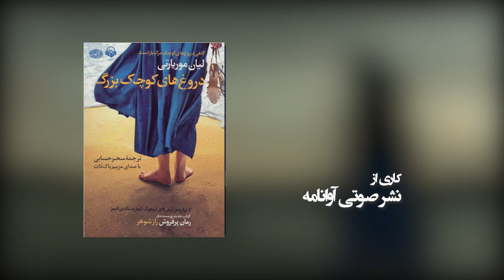برشی از کتاب صوتی دروغ‌ های کوچک بزرگ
برشی از کتاب صوتی «دروغ‌های کوچک بزرگ» اثر لیان موریارتی، ترجمه سحر حسابی با صدای مریم پاک‌ذات.

دروغ‌های کوچک با پیامدهای بزرگ و حتی مرگ‌بار
«دروغ‌های کوچک بزرگ» روایت‌گر داستان افرادی است که هر یک به دلیلی، اسرار زندگی‌شان را پنهان می‌کنند و حتی با نزدیک‌ترین دوستانشان نیز آن‌ها را در میان نمی‌گذارند. ماجرا از جایی اوج می‌گیرد که یک قتل رخ می‌دهد که همه‌ی شخصیت‌های داستان را به‌نوعی تحت تأثیر قرار می‌دهد. داستان طوری روایت شده که علاوه بر دلیل قتل و مقصر آن، خود مقتول نیز چون معمایی است که شنونده برای حل آن باید تا پایان با کتاب همراه شود.

کتاب صوتی دروغ‌های کوچک بزرگ
نشر صوتی آوانامه، با همکاری نشر آموت کتاب «دروغ‌های کوچک بزرگ» اثر «لیان موریارتی» را با ترجمه‌ی «سحر حسابی» و اجرای «مریم پاک‌ذات» به صورت صوتی تولید و منتشر کرده است.

نسخه کامل این کتاب صوتی را می‌توانید هم اکنون از کتابراه، طاقچه، فیدیبو، نوار و سایر پلتفرم‌های معتبر فروش کتاب‌های صوتی و الکترونیک تهیه کنید.
AvaNameh.com